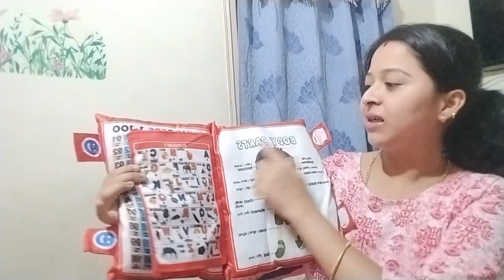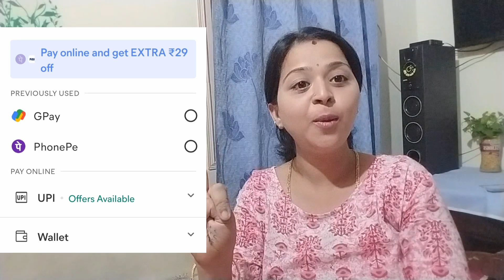Meesho ನಲ್ಲಿ ಪ್ರಾಡಕ್ಟ್ಸ್ ಚೆನ್ನಾಗಿ ಇರಲ್ಲಾ? Huge Meesho shoping Haul